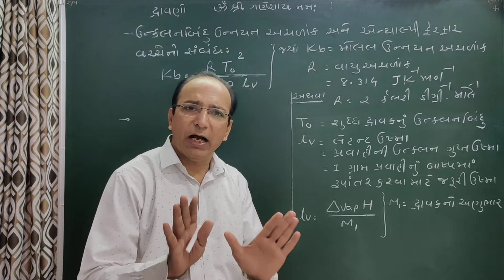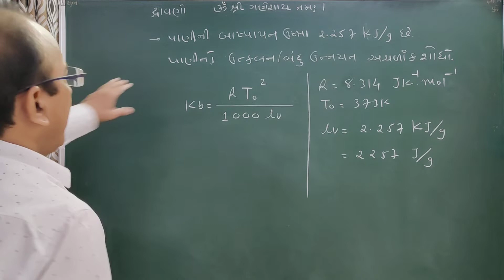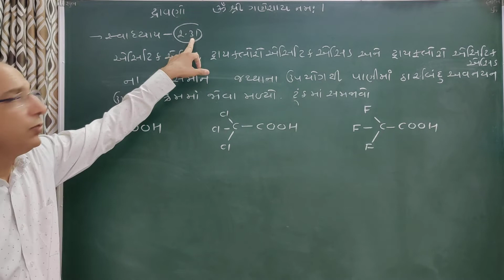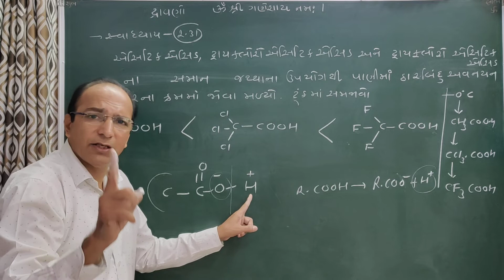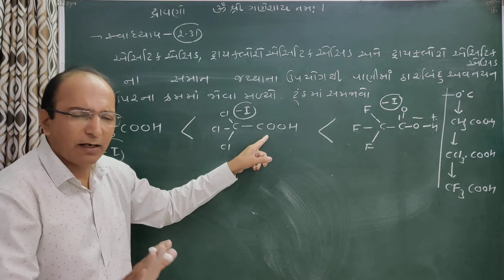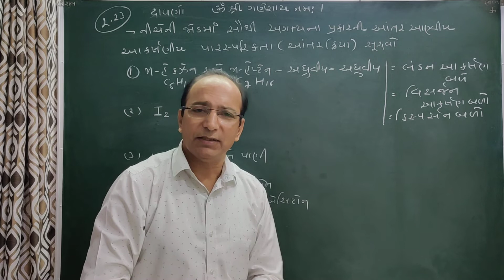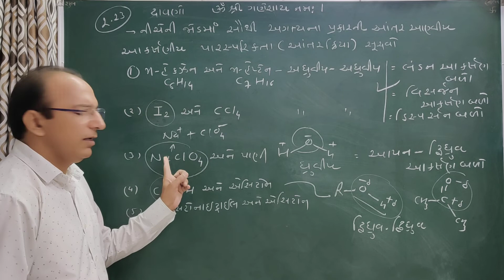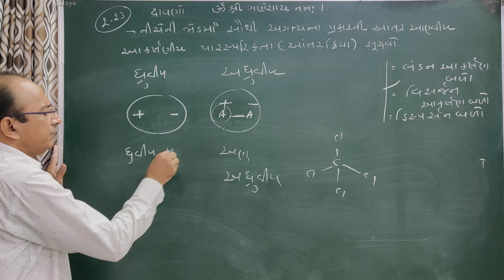દ્રાવણ/solution/L-25-12sc.(NCERT/kb અને Kf નો એન્થાલ્પીના ફેરફાર વચ્ચેનો સંબંધ/સ્વાધ્યાય/2.23/2.31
kb અને Kf નો એન્થાલ્પીના ફેરફાર વચ્ચેનો સંબંધ